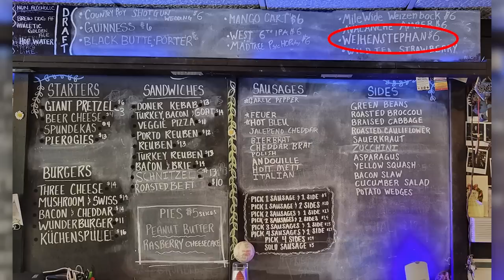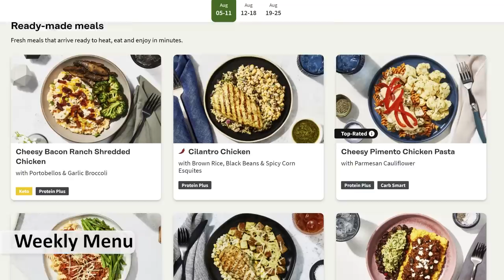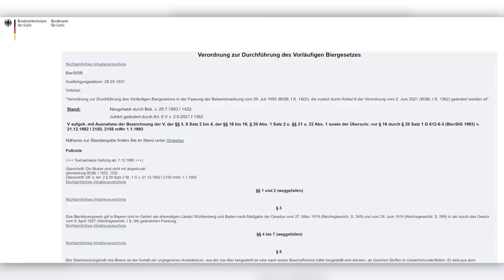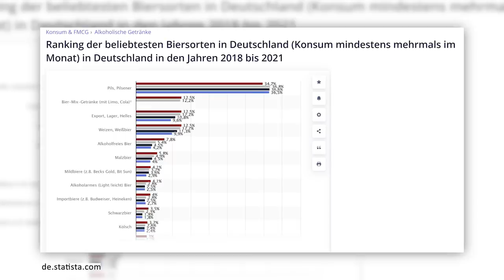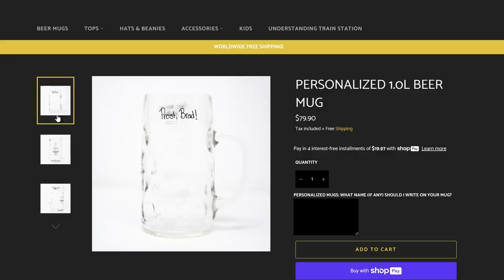The Secret of GERMAN BEER | Feli from Germany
Germany is famous for its beer culture. But what's so special about German beer? What's the secret? Let's talk about the famous Reinheitsgebot (purity law) and the history of (German) beer!

▸Mailing address:
USA
0:00 International Beer Day
2:15 History of Beer
6:00 German Purity Law
13:08 Munich Beer Riots
14:01 German Beer Consumption Today
17:15 More about Beer & Oktoberfest

GoPro Vlogging Setup:
Mic Adapter